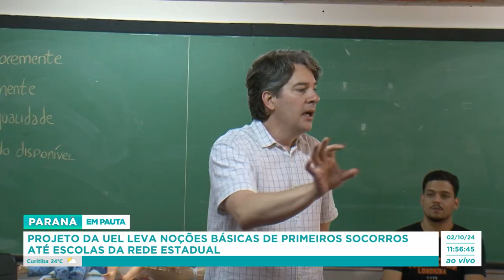Projeto da UEL leva noções básicas de primeiros socorros até escolas da rede estadual